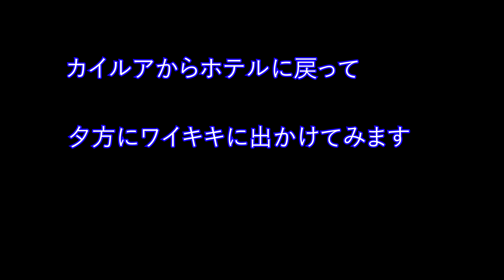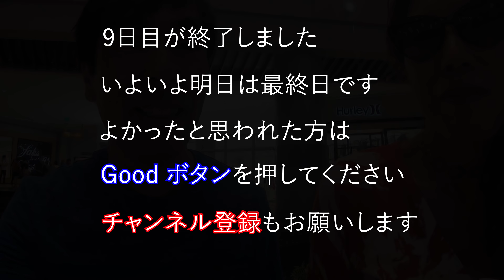ハワイ 2018 Day 9 - カアアワ・ビーチ, デュークス・ワイキキで夕暮れのカクテル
ハワイ旅行9日目は北東海岸のカアアワ・ビーチに行きました。
夕方はデュークス・ワイキキでカクテルです。